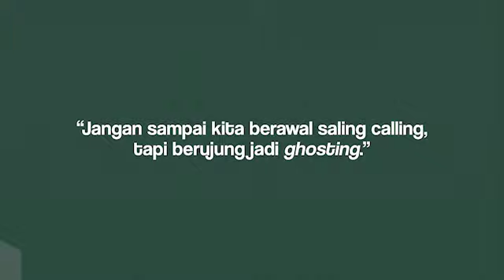Ganara city Driyorejo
🌼🌸🌺 *GANARA CITY* 🌼🌸🌺
_Development by *PT. Megah Jaya Berkah*, masterplan 20ha dg pengembangan hingga 200ha. Project terhitzzz di Driyorejo dg konsep mini Kota Mandiri yg akan menjadi ikon baru..._

✅ *RUMAH 1 & 2 LANTAI*
✅ *LUAS TANAH 60M (5x12)*
✅ *HARGA KPR START 290JTAN*
✅ *CICILAN MULAI 1.9JTAN/BLN*
✅ *ROW BOULEVARD 25M*
✅ *MAIN GATE MEWAH 40M*
✅ *16+ FASILITAS TERLENGKAP*

💥 *FREE :* ```PPN, BPHTB, AJB, BBN + PENGALIHAN 1x```

*NUP NOW 5JT (FULL REFUNDABLE)* ‼️

_*Wujudkan kehidupan yg harmonis dg memilih GANARA CITY*_ ❤️🧡💛💚💙

INFO :
Sonny